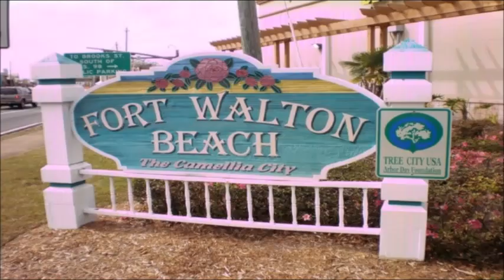A Tribute to Lori Klausutis - Think of Laura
As you can see this is a tribute music video using the Christopher Cross song 'Think of Laura' which was a big hit for him in the 1980s. In this instance all this is used to create a tribute to an unsolved murder victim who had lived in Fort Walton and Pensacola Beach, Florida.

I am hosting this on my channel for TheMuze12 as this was what she put together and wanted me to put it here for her (which I am very happy to do). Again all credit her and I extend to the owners of all the content used. This was her way to tell a story of what she personally dreamed, saw, and felt about Lori Klausutis ever since hearing about the tradegy. Recalling dreams and visions from long ago. Not making the connections until recently. Notice the transitions? The keyhole to the oil rigs, the shattering effect for a seashell, the oily fade outs for the rigs in the water. The two chairs at the end; one is empty.

Lori Klausutis is survived by her husband T.J. Klausutis.

As mentioned before, TheMuze12 gave this to me to upload on my channel so as to not interfer with her menu of music videos which differ from this offering. And if you pay attention, she leaves so many clues and forms of telling a story here of the targic end of an innocent lady.

Originally uploaded on December 11, 2017 at 3:28 AM